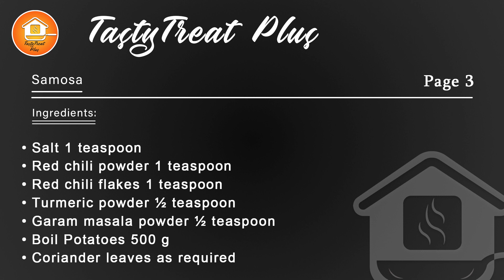2 types of Samosa Recipe by Tasty Treat Plus | Flower and Mat Samosa Easy Recipe | Ramzan Special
2 types of Samosa Recipe by Tasty Treat Plus | Flower and Mat Samosa Easy Recipe | Ramzan Special

In this video, we are making a delicious and healthy dish that is perfect snack. We'll be showing you how to make 2 types of Samosa Recipe. It's vegetarian and packed with flavor. For more exciting recipes keep watching @TastyTreatPlus Happy cooking

Cover Topic:

tasty treat plus
tasty treat plus recipe
quick and easy samosa recipe
easy samosa recipe
samosa recipe punjabi style
samosa recipe crispy
samosa recipe
samosa recipe dough
quick and easy dessert recipe
quick and easy recipe
samosa step by step
tea time snacks recipes
vegetable cutlet recipe
ramzan special recipes
aftari sp
2 types of Samosa Recipe by Tasty Treat Plus | Flower and Mat Samosa Easy Recipe | Ramzan Special

samosa recipe
samosa
samosa patti
punjabi samosa
samosa recipe in hindi
samosa pastry
samosa dough recipe
easy samosa recipe
vegetable samosa recipe
samosa banane ki recipe
samosa filling
onion samosa
keema samosa
aloo samosa
chicken samosa recipe
baked samosa recipe
samosa ingredients
punjabi samosa recipe
samosa dough
meat samosa recipe
samosa sheet
beef samosa
baked samosa
cocktail samosa
cheese samosa
potato samosa
samosa pie
samosa recipe in marathi
aloo samosa recipe
samosa ki recipe
samosa filling ideas
pinwheel samosa
vegetable samosas
air fryer samosa
onion samosa recipe
samosa in air fryer
chocolate samosa
samosa wrappers
beef samosa recipe
sweet samosa
chana samosa
homemade samosas
samosa chutney
samosa filling recipe
pizza samosa
curry samosa
samosa fusion
singara recipe
keema samosa recipe
potato samosa recipe
indian samosa recipe
samosa pastry recipe
samosa recipe in tamil
veg samosa recipe
best samosa recipe
bread samosa
samosa air fryer
samosa india
lamb samosa recipe
easy samosa dough recipe
dahi samosa
puff pastry samosa
filo pastry samosa
samosa patti recipe
onion samosa near me
potli samosa
samosa making
back samosa
samoosa pur
home made samosa
samosa chole
samosa main ingredients
samosa roll
samosa banane
small samosa
irani samosa
gujarati samosa
samoosa filling
ragda samosa
samosay
samosa chutney recipe
punjabi samosa near me
shingara recipe
samosa recipe in urdu
aalu ke samose
mini samosa recipe
chicken tikka samosa
best samosa
matar samosa
lamb samosas
sambusa wrapper
healthy samosa recipe
potato and pea samosa
green chutney for samosa
indian vegetable samosa recipe
baked samosa dough recipe
mint chutney for samosa
samosa wrapper recipe
veggie samosas
samosa dough recipe pdf